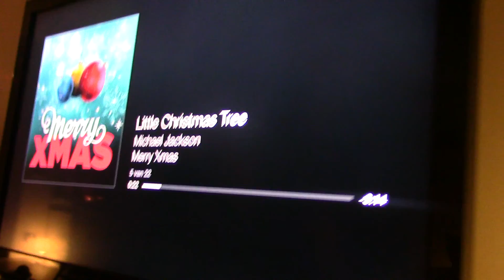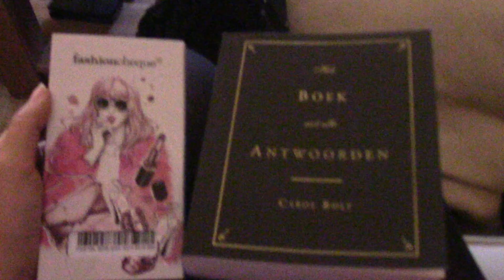Christmas Dinner & Sleepover With Friends | BOOKMAS Day 2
En laat een reactie achter als je een vraag hebt of gewoon met me wil praten. :) ^^

Hoi, ik ben Chinouk Thijssen en ik ben YA-thrillerauteur, freelance redacteur voor verschillende uitgeverijen en sinds kort vlogger. Op Snapchat plaats ik dagelijks minivlogs en hier op YouTube komt twee keer per week een vlog of video online.